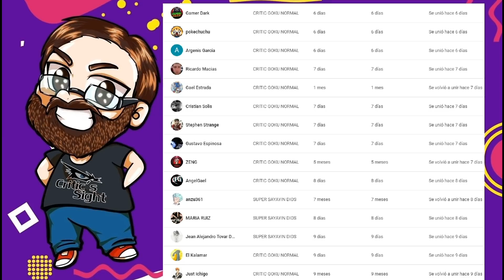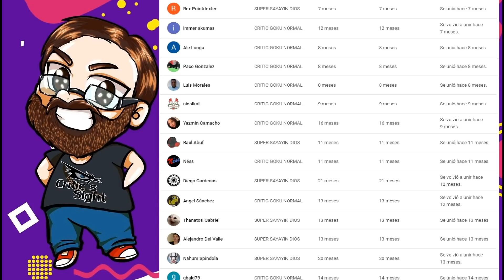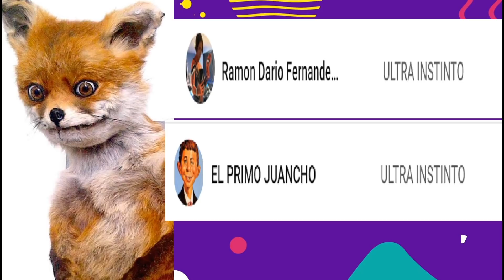QUE SALIO MAL DEL CAPITULO 1 DE FALCON Y WINTER SOLDIER RESEÑA RESUMEN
En este video especial reviso el primer episodio de esta nueva serie de Marvel la cual no comenzo como muchos esperaban siendo mas lenta y sin mucho enganche de seguir viendo el resto